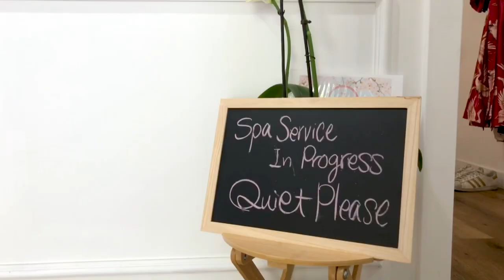Head Spa in Beverly Hills 💆🏻‍♀️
This video explain how matcha helps grow hair.
Head Spa is safe treatment for everyone.
video explain how matcha helps grow hair.
call for This video talks about what to eat to grow your hair.

My bio:
I am a Head Spa Therapist who uniquely delivers quality sleep to everyone. I am originally from Japan which is the world’s No.1 worst least sleep country. The word "Head Spa" is Japanglish, for what is a head massage with presser points, aka shiatsu. The head massage effectively promotes the health of your scalp and hair, but also promotes deep sleep which helps relieve stress from headaches, migraines, insomnia and more. My goal is to deliver quality sleep and create Head Spa Therapist through a training course and deliver beneficial quality sleep products.

How did she get interested in Head Spa?
When it comes to wellness and beauty, Los
Angeles is one of the powerhouses and trendsetters with A-List Celebrities endorsing Style, Fitness,
Yoga, Diets and others. Now celebrities are exploring and implementing head spa as one of their “must”
wellness regiments.

wellness regiments.